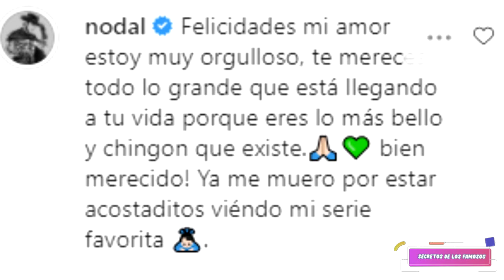CHRISTIAN NODAL, LO QUE ES CAPAZ DE HACER BELINDA POR ÉL